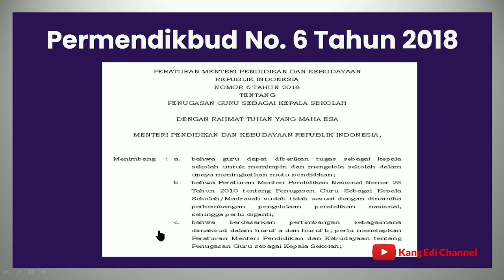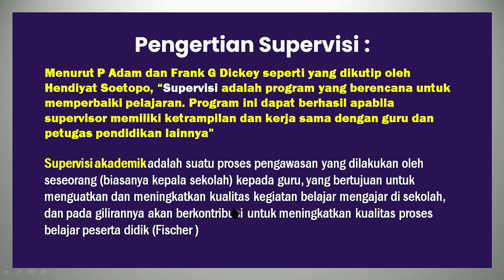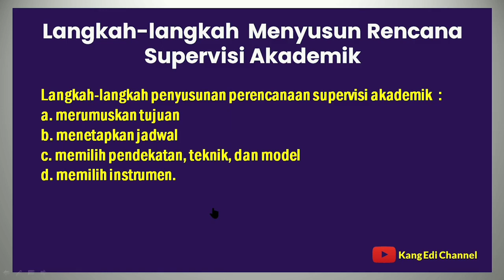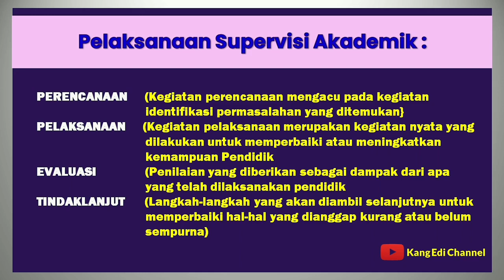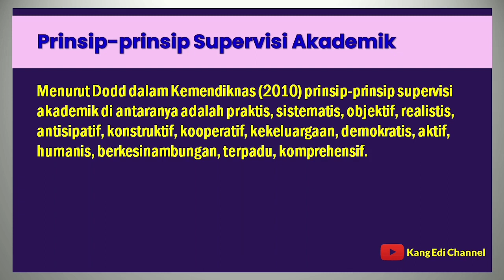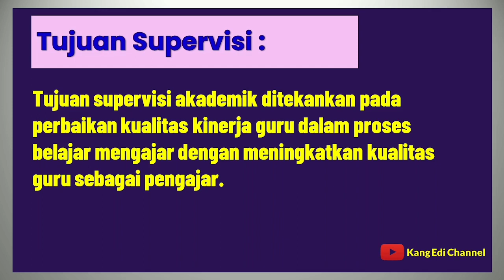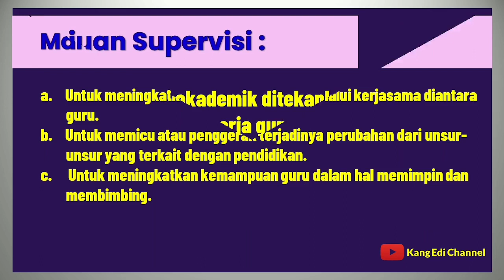Kepala Sekolah Wajib Simak !! Tugas Pokok Kepala Sekolah Bidang Supervisi || Part 3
Terima Kasih telah bergabung bersama channel ini semoga info-infonya dapat memberikan manfaat. Amiin. Tidak lupa juga tekan lonceng notifikasinya agar tidak ketinggalan info terbaru dari Channel @kangedibae . Terima Kasih
kepala sekolah, tugas kepala sekolah, tugas pokok kepala sekolah, supervisi, supervisi akademik, tugas supervisi kepala sekolah.